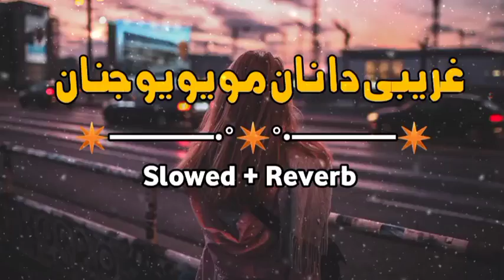Slowed Charlie Puth, Ed Sheeran, Martin Garrix & Kygo, The Chainsmokers Style